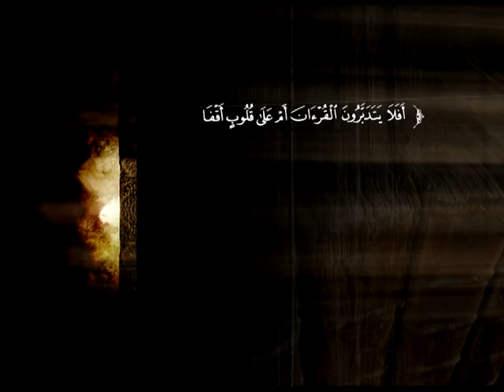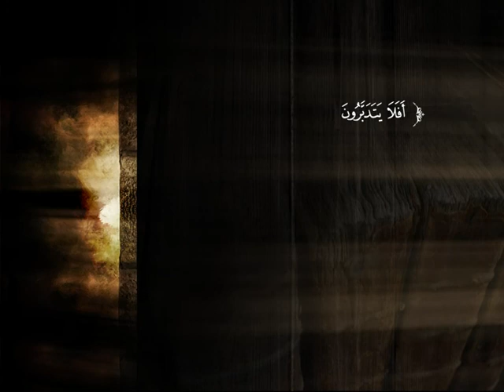تفسير سورة الصافات من الآية 75 إلى الآية 113 | د. عبد الرحمن بن معاضة الشهري